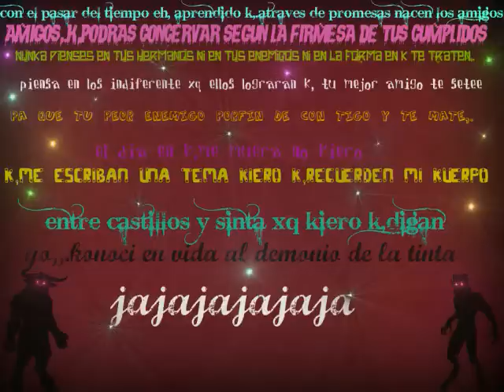san jose miahuatlan 2011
MY NENA LINDA .(\__/)
Ƹ̵̡Ӝ̵̨̄Ʒ¨*`•.☆...☆¸.•*¨Ƹ̵̡Ӝ̵̨̄Ʒ   ̿|̿ ̿ |̶͇̿ ̶͇̿ ͇̿    |͇̿ ͇̿ ͇̿ ͇͇̿|͇ |͇ ͇_͇| | |̶͇̿ ̶͇̿ ͇̿ |̿ ̿ ̿ |͇̿ ͇̿ ͇̿ ͇̿|

ⓛⓞⓥⓔ｡°º¤•εïз

(¸.•´ (¸.•` ¤...* ☆ ¸.•*¨)☆ ROBOTIKO